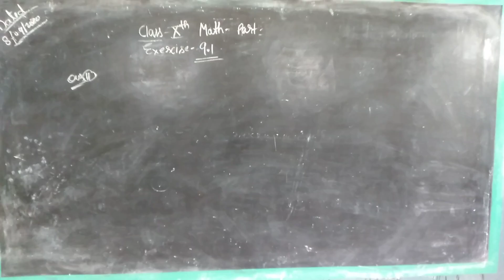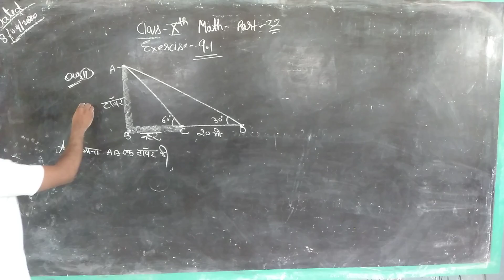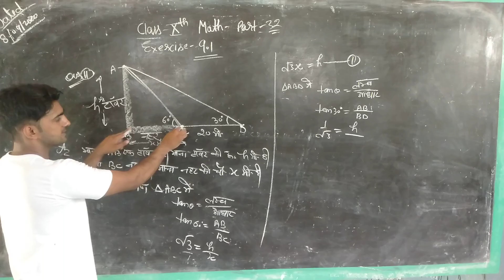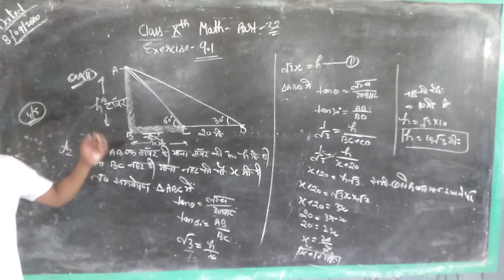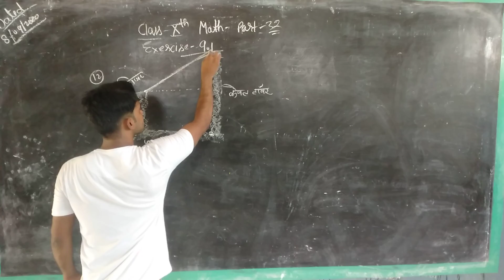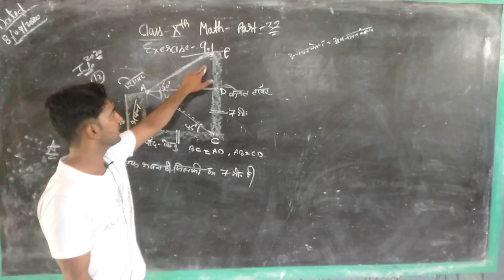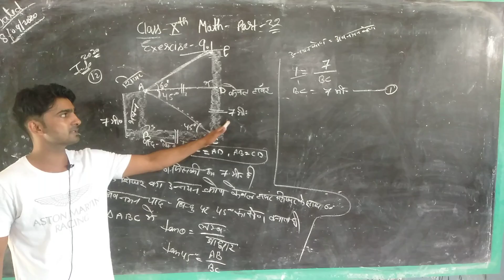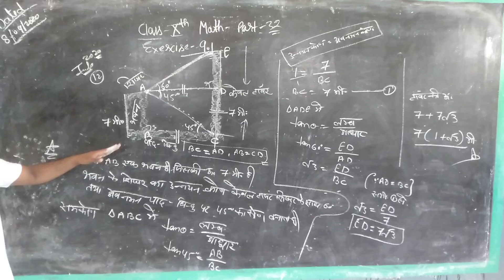Class 10th maths part 31